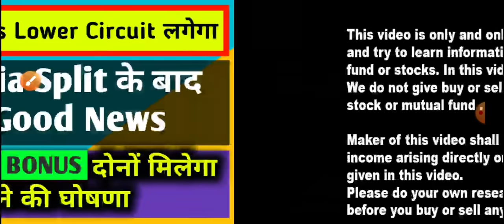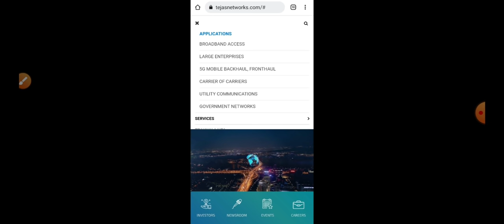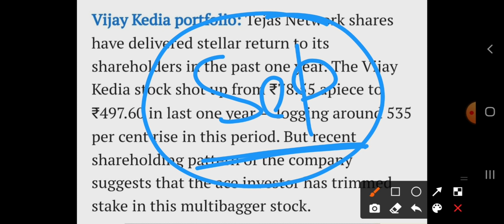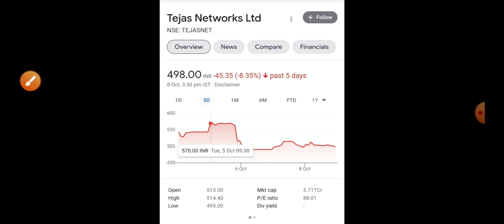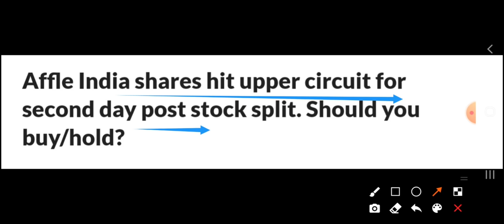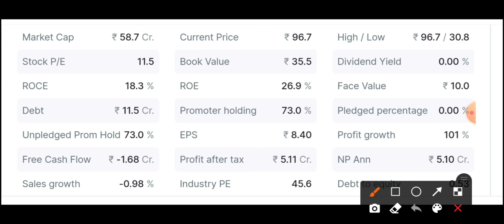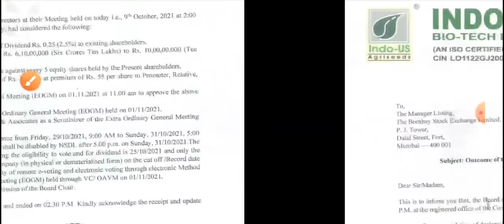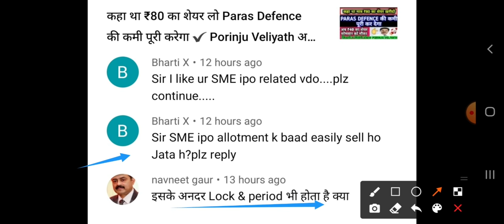Tejas Networks Lower circuit लगेगा ? Affle India Good news ✔️ ₹100 का शेयर Bonus और Dividend दोनों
₹80 का शेयर लो Paras Defence की कमी पूरी करेगा ✔️ Porinju Veliyath अब ₹40 के शेयर में मौका

पहले 1:1 BONUS और अब आपके 100 शेयर हो जाएंगे 500 शेयर (1:5 SPLIT) FII सस्ते शेयर को Buy kiya

Bonus देने में Wipro को पीछे छोड़ा 3:1 Bonus किया Declare ✔️ TCS और WIPRO MEGA DEAL कल बहुत

Tata का सस्ता शेयर 2.5 करोड़ शेयर की DELIVERY 🙄 TATA BIG PLAN (ELECTRIC VEHICLE) TARGET बहुत ऊपर है

₹2 लाख से ₹4 करोड़ गजब के शेयर ✔️ Dolly Khanna ने उठाये करोड़ो के शेयर 💥₹80 का शेयर Target ₹1000